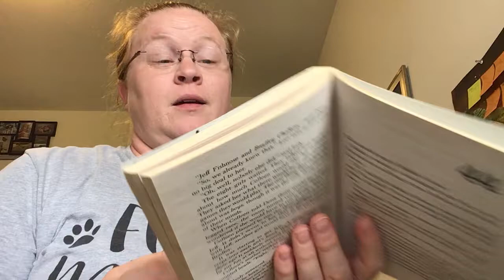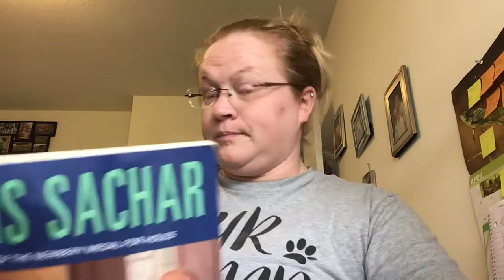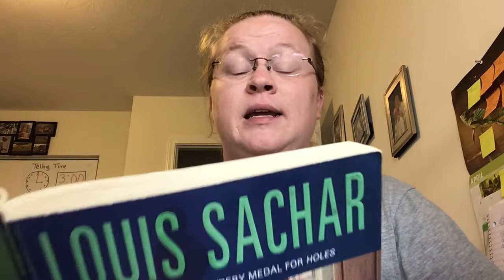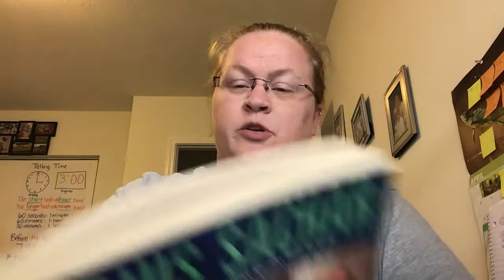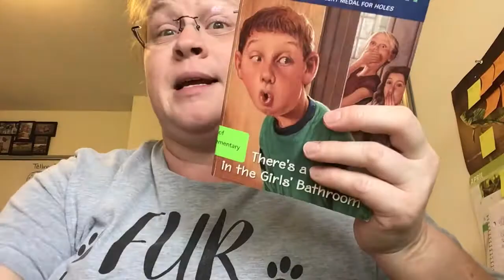There’s a boy in the girls bathroom. Chapters 41-43